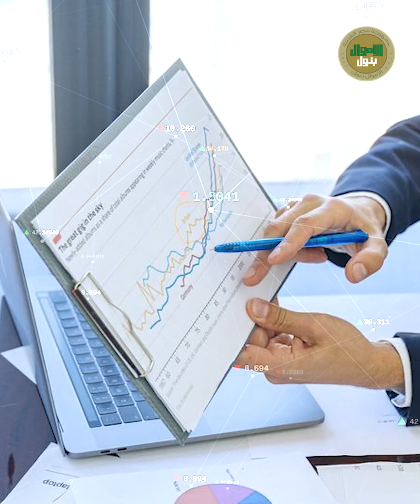هتغير حياتك.. أفكار مشروعات جديدة هتحققلك دخل كبير ومش محتاجه رأس مال كبير .. التفاصيل هتافجئك!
بتحلم إن يكون ليك مشروعك الخاص عشان تقدر تحسن بيه دخلك وكمان تقدر ترفع من مستواك الاقتصادي تابع معايا الفيديو للنهاية وهقولك على ٧ مشاريع ناجحة تقدر تغير بيهم حياتك